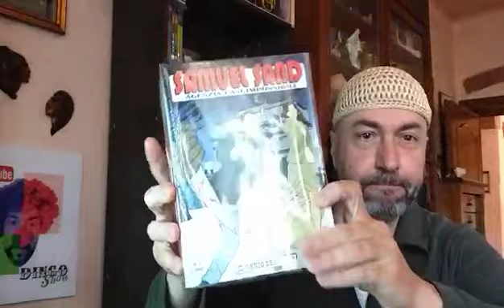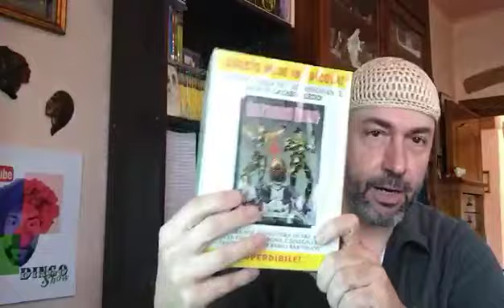SAMUEL SAND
Due parole su... Samuel Sand il quale sul numero 42 di Lazarus Ledd "Il segno del serpente" aveva fatto il primo incontro col protagonista della serie.